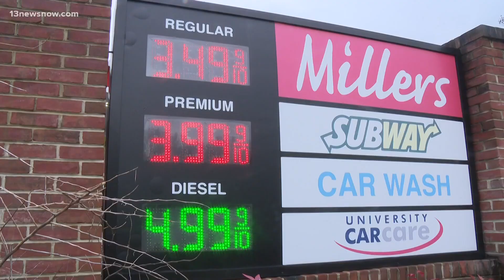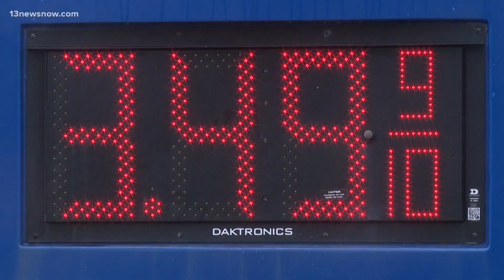Gas prices back on the rise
Virginia is averaging roughly $3.42 a gallon, according to AAA. Emily Harrison gives us a look at how those prices could climb even more in Hampton Roads.